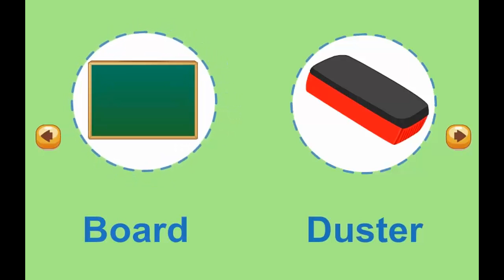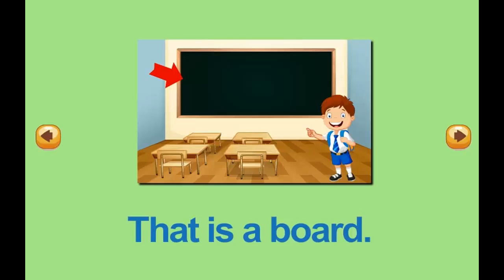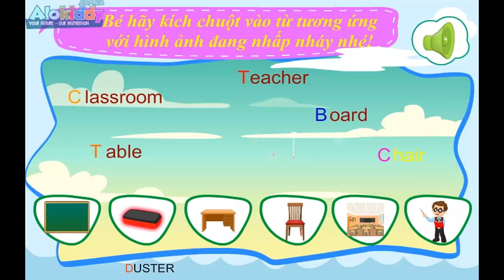Hello Felix | Full Unit 21 In the classroom - Learning english for kids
Hello Felix | Full (Conversation & Vocabulary & Listening
& Game) Unit 21 In the classroom - Learning english for kids

In this unit, kids aged 3-5 will study basic equipments in the classroom. The lessions are illustrated with simple pictures to make sure they are friendly to kids from 3 years old.

You are watching video of Full Unit 21 In the classroom on Hello Felix  - online English teaching channel for children on Youtube !!!